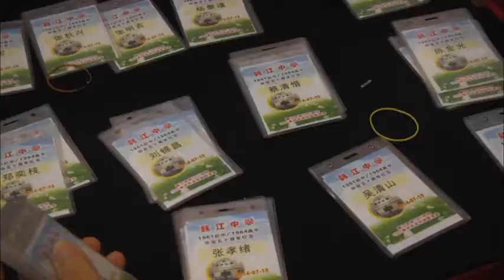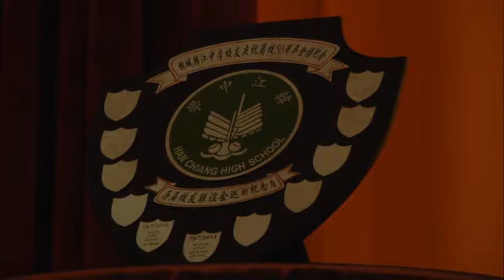韩中1964年毕业生晚宴 筹10万元回馈母校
1964年高中毕业生，在离校50周年纪念联欢宴上，特别为母校筹获9万9999令吉99仙充当母校发展基金，饮水思源，以实际行动回馈母校。